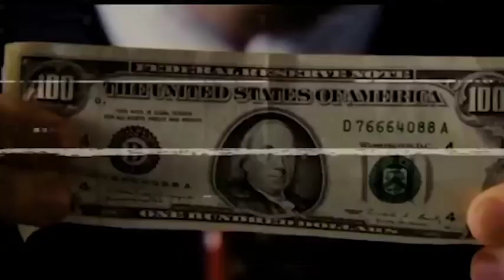OLD FACTORY chez MARITIMA (Le Grand Bazar)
Le Grand Bazar à la Radio le samedi à 12h30 et le soir sur Maritima TV à 19h20.

Maritima Médias premier groupe médias des Bouches-du-Rhône.
Des médias d'ici avec des vrais gens dedans sur le grand pourtour Etang-de-Berre, Marseille et Aix-en-Provence ...

MARITIMA est avec vous partout :
🎧  Etang de Berre 🔹 93.6 FM et 87.9 FM 🔹
🎧  Marseille 🔹 107.2 FM 🔹
🎧  Aix-en-Provence 🔹 93.8 FM 🔹